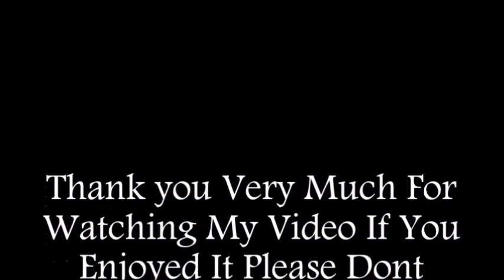PS3 Dragon Age "inq" Game = Awesome